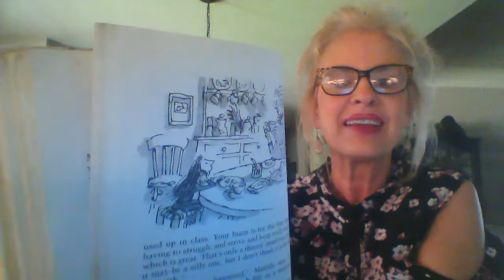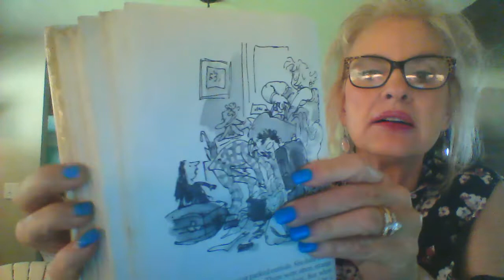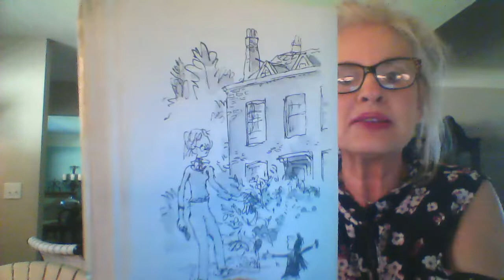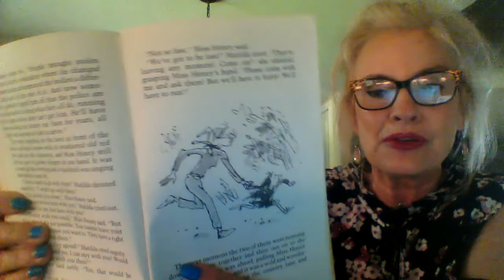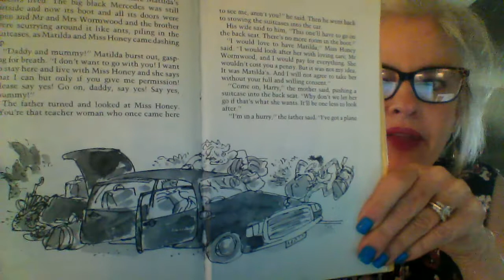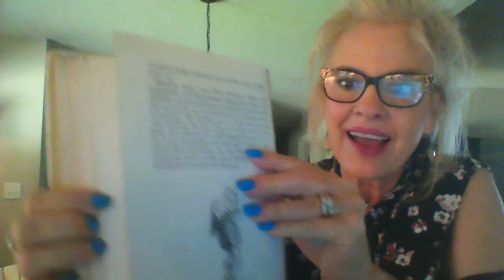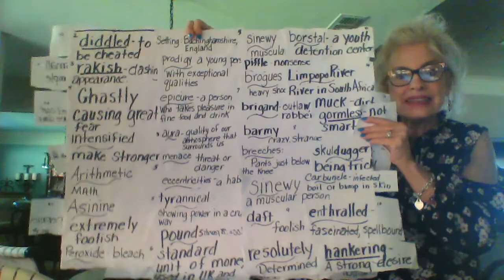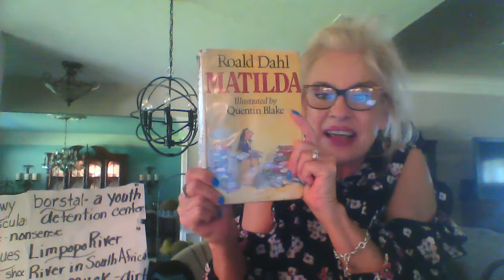Matilda-Chapter 21 Final Chapter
DLSISD presents...Mrs. Reeder's Readers featuring...Hanging out with Mrs. Hammond